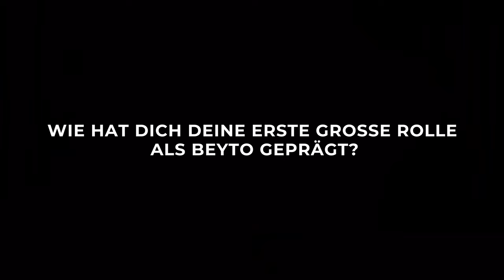Interview with Burak Ates about the Key Visual Shooting | ZFF 2023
The actor Burak Ates is the face of the campaign for ZFF 2023. He talks about why he loves acting, ZFF and what masculinity means to him. The 19th Zurich Film Festival will take place September 28 - October 8.

More about the Burak Ates and the Key Visual on zff.com.